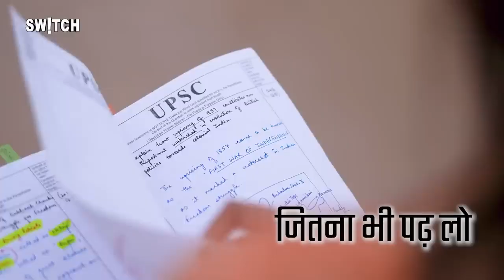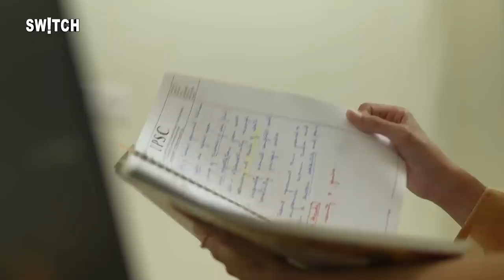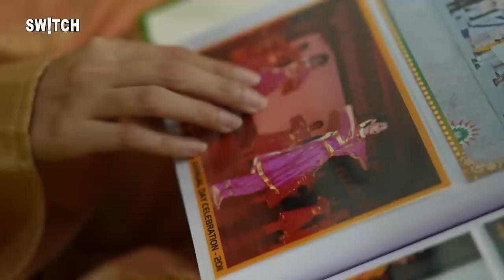UPSC Topper: RBI में नौकरी के बाद भी First Attempt में Crack किया UPSC | Srishti Dabas AIR 6 | IAS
UPSC Civil Services Result 2023: UPSC भारत में सबसे कठिन परीक्षा में से एक है.हर साल लाखों Aspirants ये परीक्षा देते हैं लेकिन उसमें से कुछ ही  ऐसे होते हैं जो ये सपना पूरा कर पाते हैं. कई Aspirants को ये सपना पूरा करने में सालों का वक्त लग जाता है. Recently UPSC Civil Services  2023 के Results announce हुए.जिसमें Srishti Dabas ने अपने पहले attempt में AIR 6 हासिल की और उन्होंने ये तैयारी नौकरी के साथ की है तो कैसा रहा Srishti Dabas का अब तक का सफर ये जानने के लिए देखिए

Are you ready to conquer the UPSC exam and secure your dream rank? Join us on a journey through the inspiring success story of Srishti Dabas, who clinched AIR 6 in the UPSC examination. In this video, we delve deep into Srishti's winning strategy, unraveling the secrets behind her remarkable achievement.

From her meticulous preparation techniques to her effective time management skills, Srishti's approach offers invaluable insights for UPSC aspirants. Discover how she mastered each stage of the exam – from Prelims to Mains to the Interview round – with precision and confidence.

Whether you're a seasoned aspirant or just starting your UPSC journey, this video is a must-watch. Learn from the best and empower yourself with the knowledge and strategies that propelled Srishti to success.

Don't miss out on this opportunity to gain a competitive edge in your UPSC preparation. Watch now and embark on the path to UPSC glory!

Original Video : @ZeeSwitch